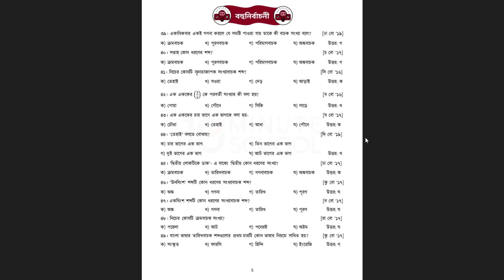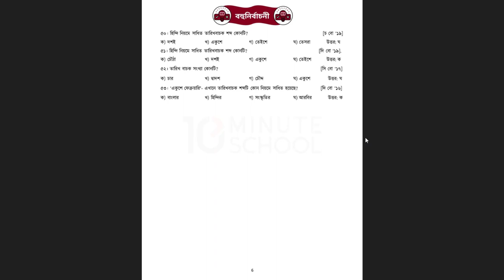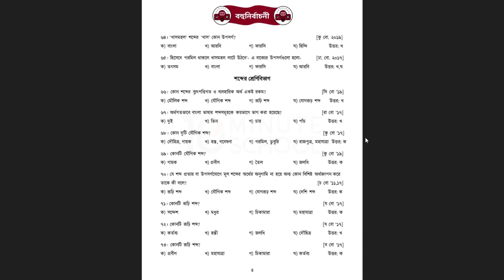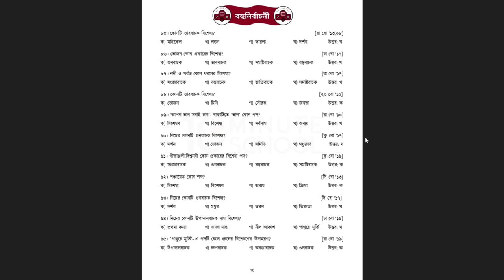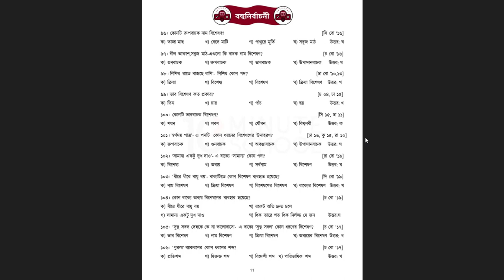100% কমন এসএসসি বাংলা দ্বিতীয় পত্র MCQ সাজেশন | ssc bangla 2nd paper MCQ suggestion 2023